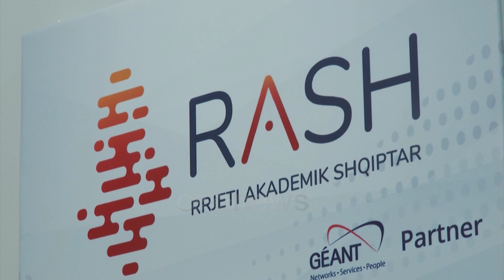16 mijë studentë të rinj, Xhelaj: Pritet që numri të shkojë sa vitin e shkuar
Në 650 programe studimi në fakultetet e vendit janë regjistruar 16 mijë studentë nga 21 mijë që e dhanë provimin. Kreu i rrjetit akademik shqiptar, Arjan Xhelaj shprehet se edhe këtë vit numri I maturantëve që do të ulen tashmë në auditore do të shkojë përafërsisht sa viti i shkuar

"Rreth 3 mijë që nuk u regjistruan në raundin e parë, plus 1800 të rinj nga vjeshta, janë diku tek 5 mijë ndaj presim të shkojmë 21 mijë si vjet", tha Xhelaj.

Fakulteti i mjekësisë duket se nuk ka lëvizje të vijës së fundit të fituesve, ku me sa duket ata që e kanë zgjedhur kanë qenë të bindur. Madje edhe kontrata për ngrirjen e diplomës nuk kishte ndikim. "Mjekësia mbretëron, rreth 400 kuotat u plotësuan që në 5 ditët e para", tha Xhelaj.

Xhelaj gjithashtu pohoi rrezikun e mbylljes së disa degëve.

"Do ketë patjetër degë të tilla se janë shtuar rreth 100 opsione të reja ndërkohë që maturantët janë thuajse të njëjtë në numër", tha Xhelaj.

Në total në të gjithë vendin janë 32 mijë kuota të cilat në çdo rrethanë nuk do të mund të plotësohen.

Raundi i dytë i regjistrimeve në universitete nis më 15 shtator, ndërsa regjistrimet kryhen nga 22 shtatori deri më 1 tetor.